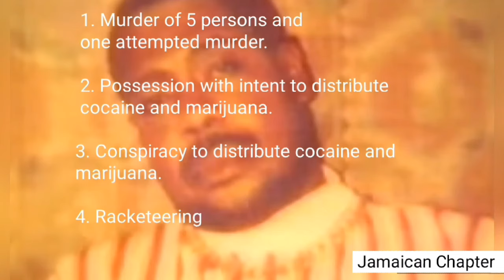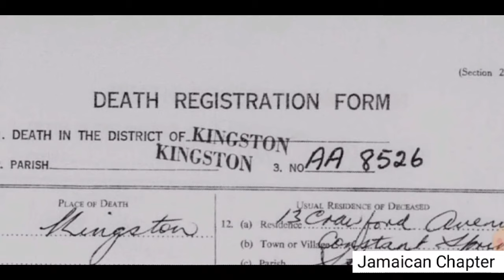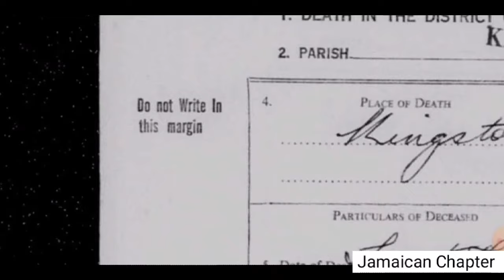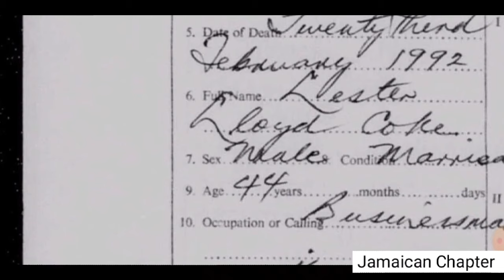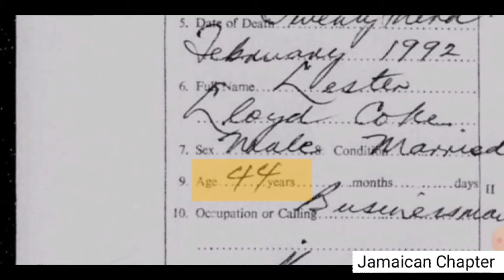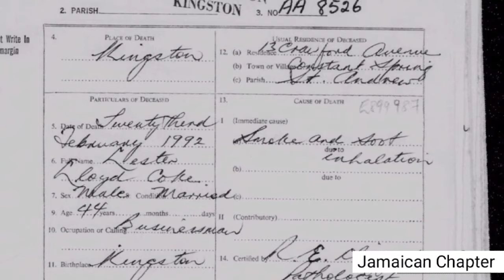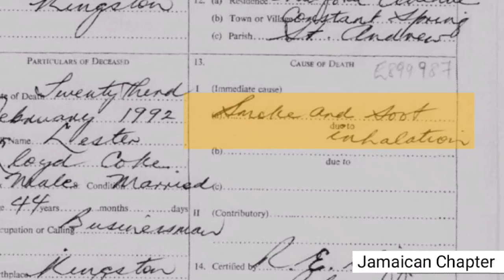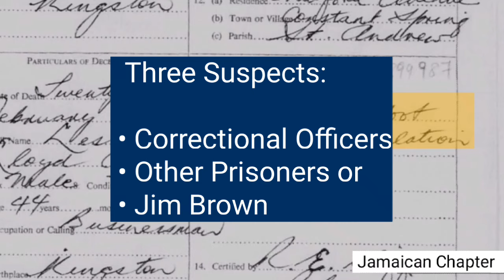Lester Lloyd Coke (Jim Brown) Official Cause Of Death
In this video, the Death Registration Form of Lester Lloyd Coke (Jim Brown) is examined to reveal his official cause of death.